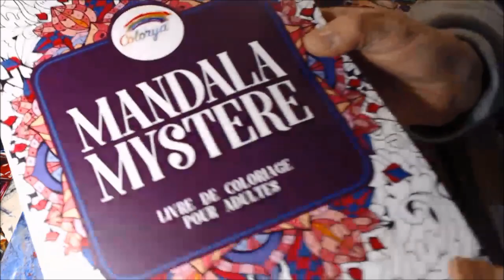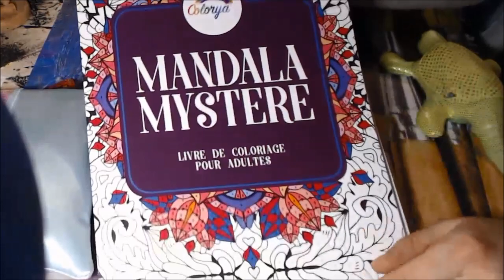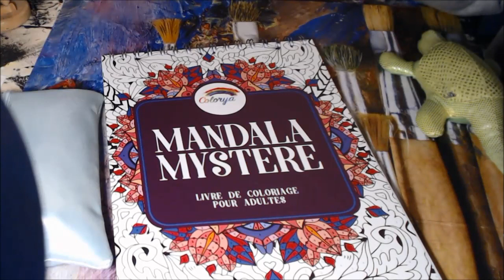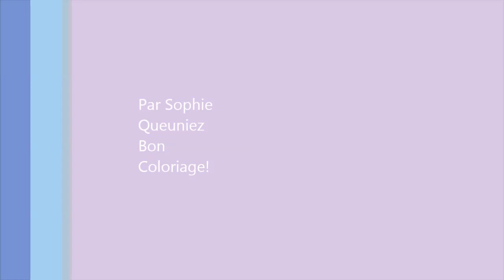Speed coloring Mandala Mystère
Bonjour les amis des couleurs!
Je vous retrouve pour un Speed Coloring sur un livre de coloriage Colorya 'Mandala Mystère', un magnifique livre à colorier ou à peindre avec de belles illustrations de Marie N., un papier exceptionnel dans un carnet à spirale...Je suis heureuse de partager mon coloriage avec vous! Bonne détente...

Un petit like si vous avez aimé et n'hésitez pas à vous abonner à ma chaîne et d'activer la petite cloche pour être averti des nouvelles vidéos : plein de choses en perspective!! des ateliers coloriage, peinture, carterie, scrap, home déco... des ateliers en live ...des concours divers...des hauls...et la suite du challenge 'Colorions Sophie's Gems' des présentations de mes toiles abstraites contemporaines...

Un concours coloriage est en cours pour le mois d'octobre. et c'est justement le livre Mandala Nuit de Colorya à gagner !!...N'Hésitez pas à participer

Si vous désirez vous procurer du matériel de loisirs créatifs et beaux-arts de grandes marques et de qualité, rendez-vous grossiste en loisirs créatifs, avec lequel j'ai un partenariat étant artiste peintre professionnelle. Je fais une commande groupée le 1er de chaque mois!
Si vous êtes intéressé, envoyez-moi votre commande par mail à , je vous estime vos frais de port, et vous me réglez uniquement par Paypal à la même adresse mail pour que je paye ma commande et les vôtres en même temps à Kipperscreatif!
Créez un compte sur Paypal est très facile et pas de risque pour votre compte bancaire sur internet!
Vos commandes éventuelles doivent m'être envoyées avant le début de chaque mois pour être prises en compte! Détaillez chaque référence et indiquez bien toutes vos coordonnées.
A la réception de la commande groupée, je vous fais parvenir vos articles soit par lettre suivie (petits articles légers), ou par colissimo suivi, ou par Mondial Relay (gros articles) selon l'option choisie à la commande.

Bisous! Prenez soin de vous...
Sophie